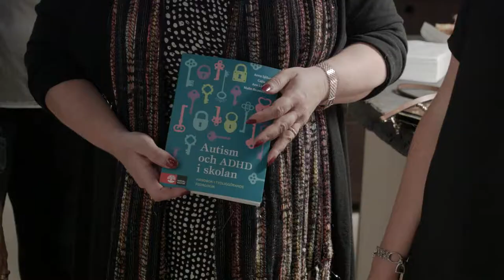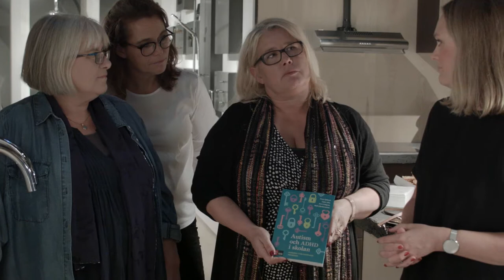Funktionshinderbanan Avsnitt 7: Liberallöfte och funkofobi i Stockholm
Vi träffade några nyfikna ledamöter från riksdagen och berättade om allt vi lärt oss längst resan i alla fina möten. Och vi fick ett löfte.

"Funkofobi. Vet du vad det är?" Den frågan passade vi även på att fråga stockholmarna.

Sedan blev det boksläppsfest där vi fick möjlighet att prova ADHD-lådan - ett fysiskt rum där vi fick uppleva hur den fysiska miljön påverkar personer med kognitiv funktionsvariation och ADHD. Robins slutsats: störigt!

► Följ oss!